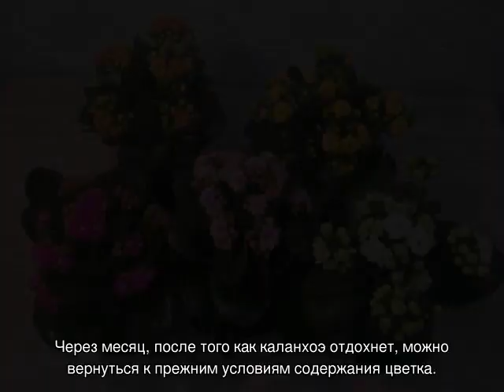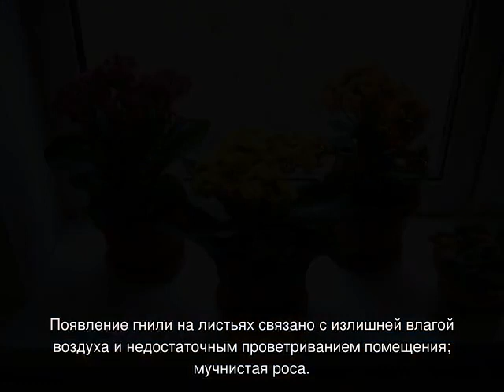Каланхоэ Микс Mini Mix — как ухаживать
Каланхоэ Микс — как выглядит, к какому семейству относится, ботанические особенности цветка. Уход за Mini Mix в домашних условиях после покупки, нюансы пересадки и цветения. Размножение каланхоэ Микс вегетативно и семенами.